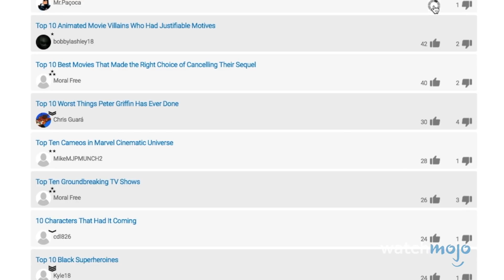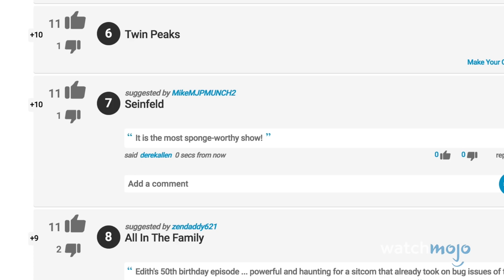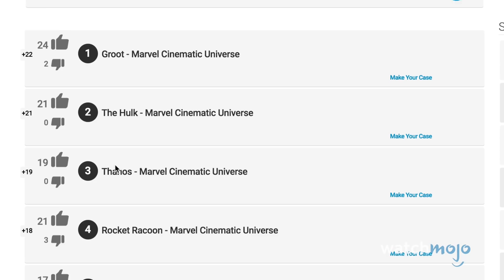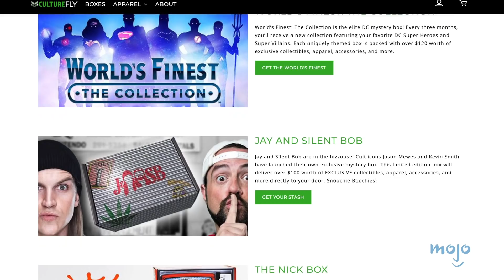What’s Up with WatchMojo - Win a Game of Thrones prize pack!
Catch up on all the interesting things happening with WatchMojo and be a MyMojo user for the chance to win a sweet Game of Thrones prize pack from CultureFly! All links referenced are below:

If you aren't selected as a random winner, you can purchase the Game of Thrones box

This episode looks back at the Yanny VS Laurel mayhem that disrupted everyones lives for a day, we unveil our new interactive Deadpool Trivial challenge and showcase a few noteworthy new Suggestions that are driving some serious votes at MyMojo.